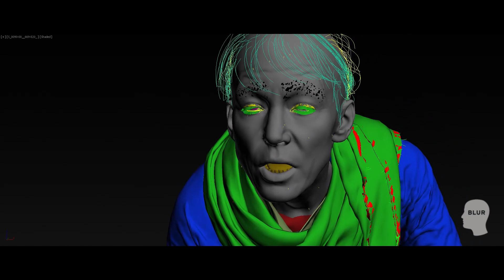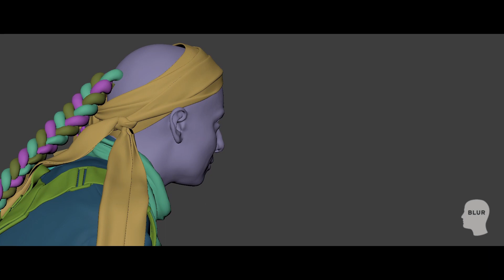Maya - Call of Duty: Modern Warfare (CFX)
New to my channel? Here's what you need to know: I like exploring the technical art in games and are actively recording the learning process.